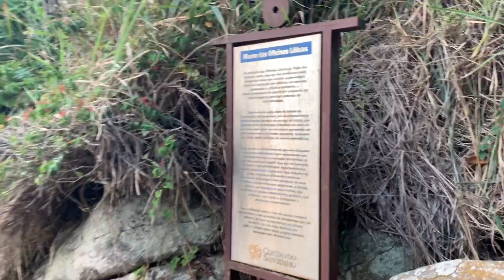FLORIPA I Praia do Ingleses Sul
Vamos mostrar para você um pouquinho de uma das inúmeras praias de Florianópolis. A Praia dos Ingleses é famosa em Florianópolis, porém a parte sul dela fica um pouco escondida e por isso não é tão conhecida. Um reduto com água cristalina e calma. Vem conhecer com a gente!